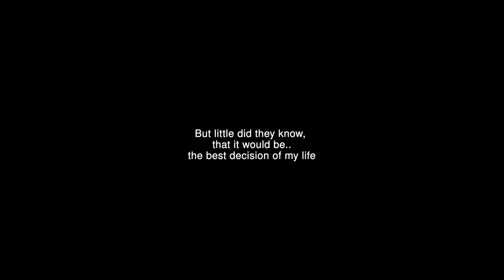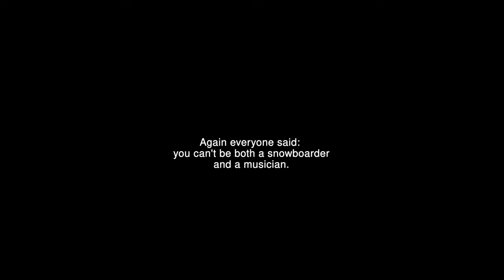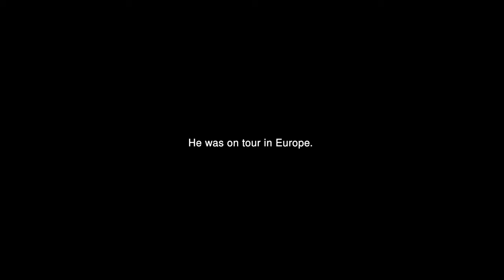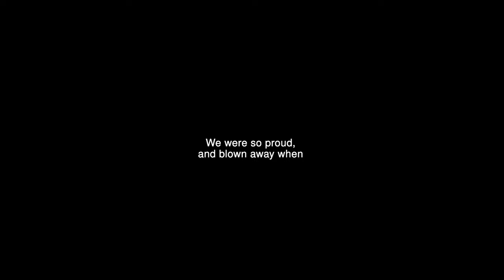Pat Burgener feat Kim Churchill - These Dreams (OFFICIAL MUSIC VIDEO)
From listening to Kim Churchill at my Olympic runs to meet him and write a song with him. This story proves me that anything is possible if you believe in it enough.